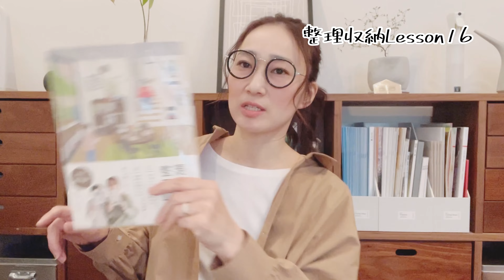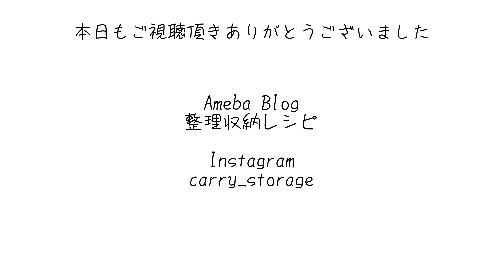【Lesson16】子どものための収納づくり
お仕事用のメールにお悩みが届いたのでこちらでお返事をシェアさせて頂きます。

子どもの収納作りに関してあれこれ話しています。

少しでもお役に立てば幸いです。

最後の方で「プレゼント企画」に関してお話ししているのでご興味ある方は最後までご覧ください。

「こんな話が聞きたい」「こういうのを取り上げてほしい」「こういうことで悩んでます」などあればコメントください！
※コメントは承認制にしているので反映に時間がかかることがあります

皆さんからのコメントや高評価が更新のモチベーションにつながりますので、「Lessonを続けて欲しい！

「Carry Storageシリーズ」は整理収納アドバイザー梶ヶ谷陽子がとことん収納に拘って作った他にはない商品です。